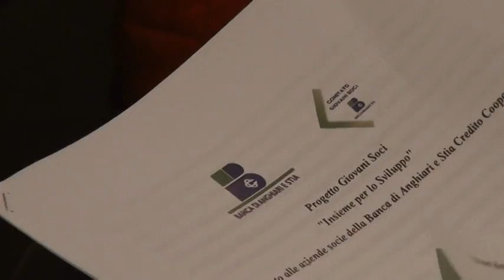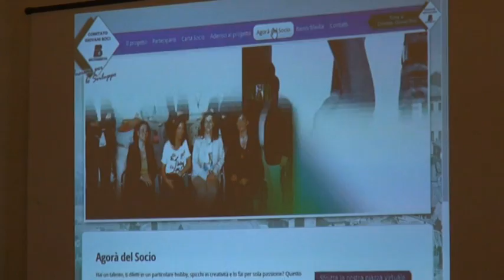banca anghiari stia giovani soci